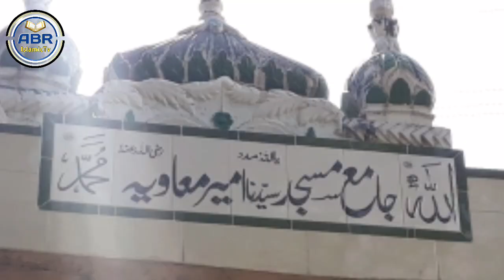sanitizer walk through gate installed in mosque | Covid-19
To prevent and control the spread of COVID-19, disinfectant walkthrough gates have been installed at Amir Muavia Masjid in Islamabad Pakistan as a precautionary measure.People walk through these sanitizing gates that will spray disinfectants on them before entering the mosque. No one is allowed to enter the mosque without passing through the sanitizing gate.
Every mosque should install these walk through gates or at least arrangements of disanitization / disinfection should be made at the gates of each mosque so that people can offer prayers without any hesitation and under safety precautions.